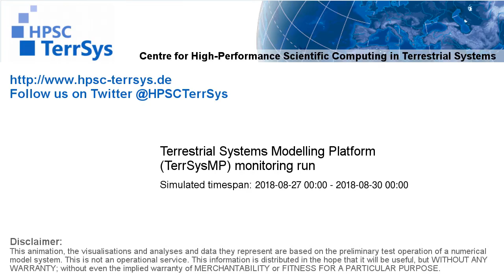TerrSysMP monitoring run 2018-08-27 - geopotential and sea level pressure - Europe (72h)